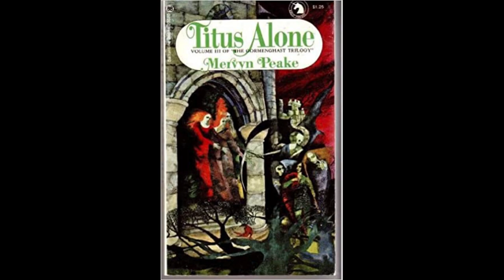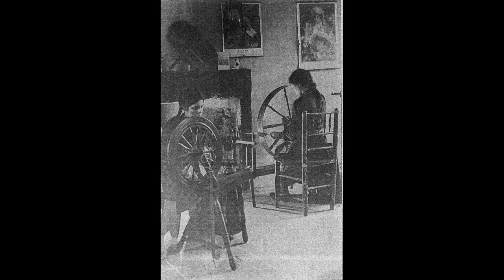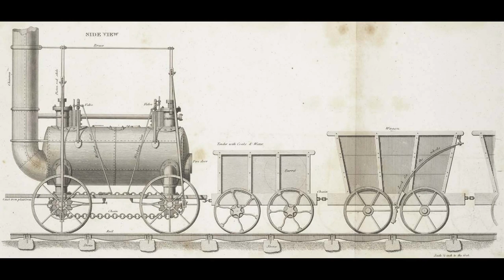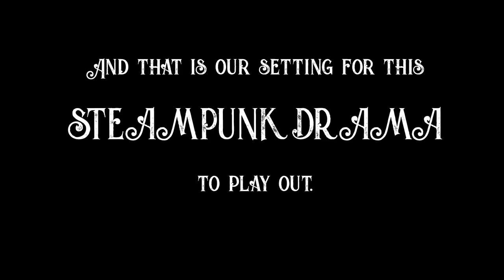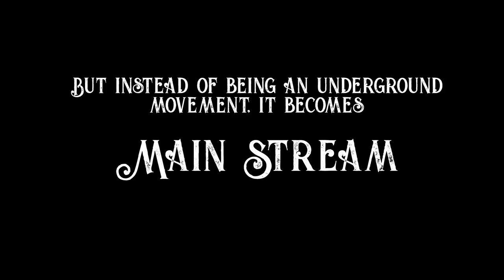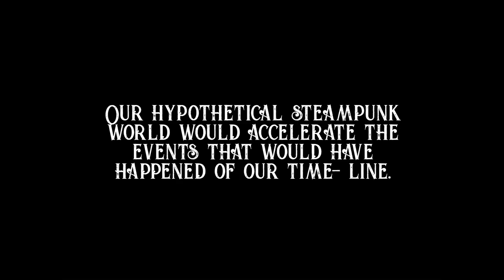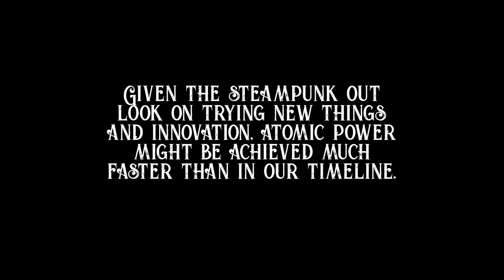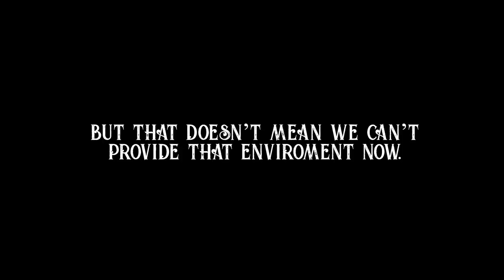Thought Experiment: What if Steampunk Was Real?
Thought Experiment asks the question... what if? We over analyze fantasy and pop culture and see how things would work in the real world.

Grab your top hat and fingerless gloves, because in today's episode we dive into the whimsical world of Steampunk, and think about what an alternate history would be like if steampunk replaced the Victorian Era. How would that change the past and what sort of world would we be living in now?

Stock Images Provided by:
Pixabay
istock
Shuttestock